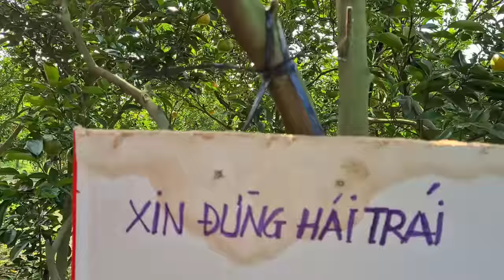Tony | Du Lịch Vườn Quýt Khổng Lồ - Collect Mandarin Oranges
Những tháng gần Tết là đến mùa thu hoạch của quýt hồng ở Huyện Lai Vung, tỉnh Đồng Tháp. Sẵn tiện Tony đưa cả team đi tham quan & review vườn quýt của chú Hai Kiệt cho các bạn xem nhé. Chúc mọi người xem video vui vẻ!

Tony | Thu Hoạch Quýt Hồng Cùng Team  - Collect Mandarin Oranges